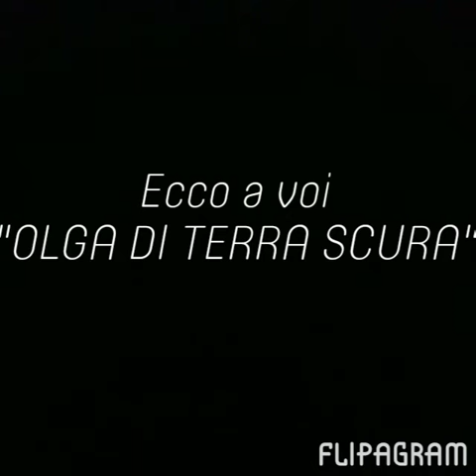Pastore tedesco "Olga di terra scura" 6mesi